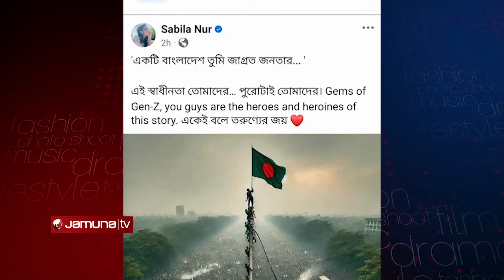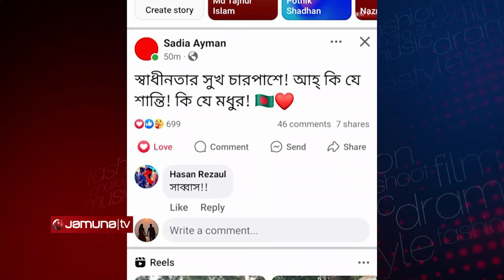ছাত্র-জনতার জয়ে উচ্ছ্বসিত তারকারা | Celebrity | Jamuna TV